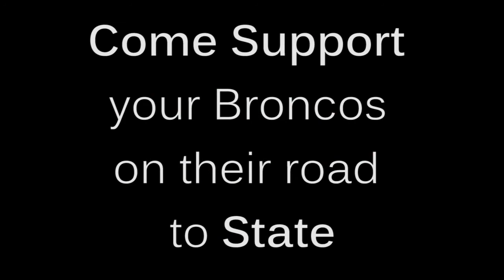Hockey Playoffs are Here!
Created by Ben Adelson, '15